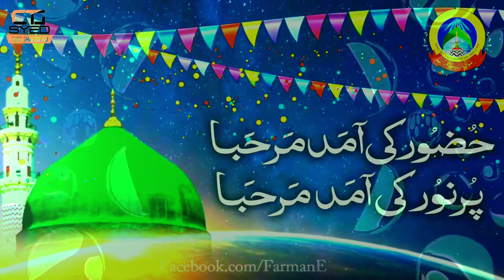Jande lagao gharko sajao || jashn E Eid milad un nabi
Assalamualaikum doston.

This video/channel doesn't support any illegal activities this video is only educational purposes.